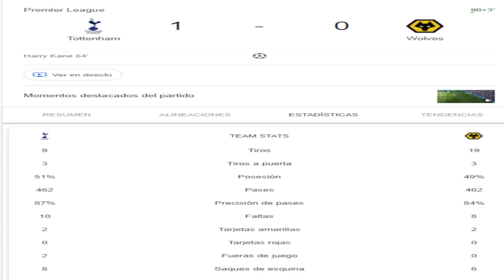🚨ACUERDO MEMPHIS DEPAY · PROMETEN INSCRIBIR a KOUNDÉ · XAVI DESCARTA a DEST · VICTORIA TOTTENHAM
¡¡JKCNEWS!!
- Mateu Alemany promete inscribir a Koundé.
- Esperan las dos salidas el Barça.
- La Juve renuncia a lo que le deben por Pjanic.
- Umtiti misión imposible.
- Acuerdo Memphis con Barça. Falta la Juve.
- Dest no entra en los planes de Xavi.
- Xavi halaga a Frenkie de Jong.
- Xavi habla de Casemiro.
- Xavi habla de Pablo Torre.
- Xavi justifica el pinchazo del Rayo.
- Victoria del Tottenham frente al Wolves.